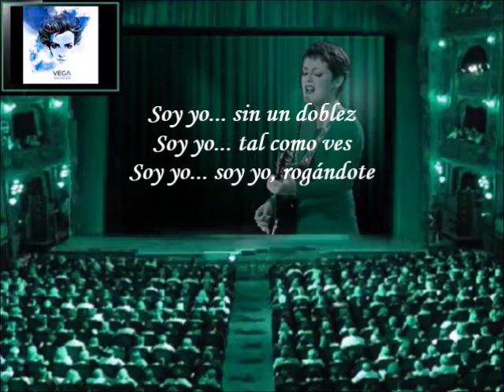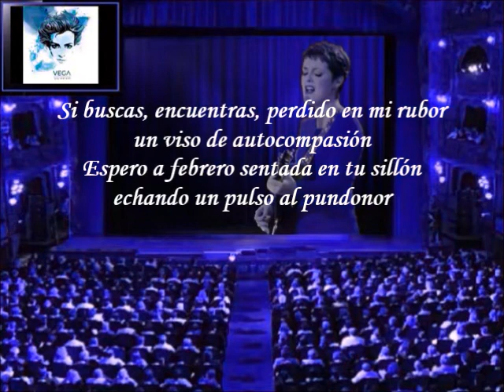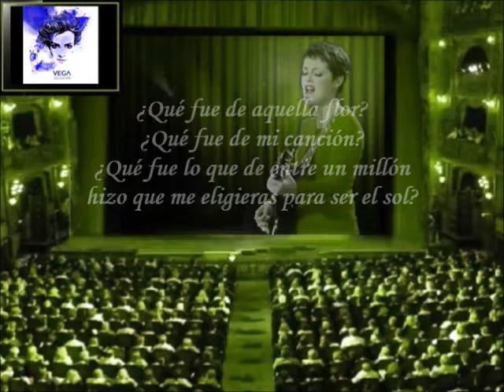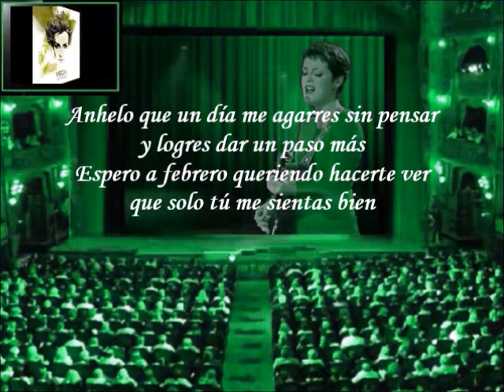Vega - Febrero (Letra)